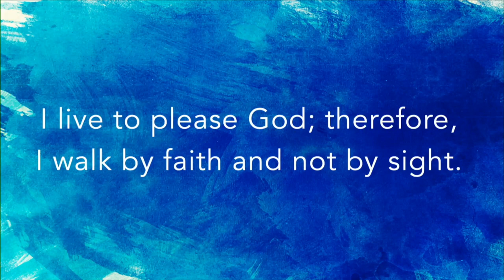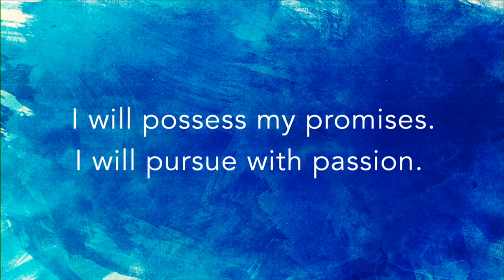Why? Pt 1 | Pastor Vincent Campbell | The Faith Center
To support this ministry and help us continue to reach people all around the world